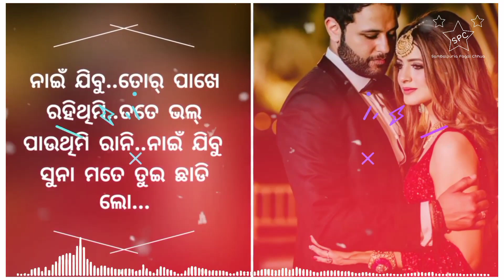Guri looo......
Guri loo..
guri lo sambalpuri song
guri lo sambalpuri song status
guri loo sambalpuri dj
guri lo status
guri loo sambalpur song
guri lo sambalpuri status full screen
guri lo pindhami
guri lo pindhami sambalpuri status dj